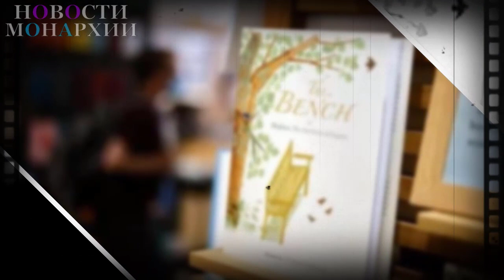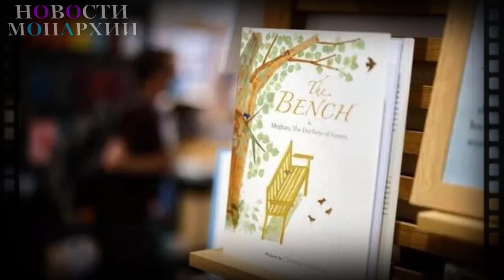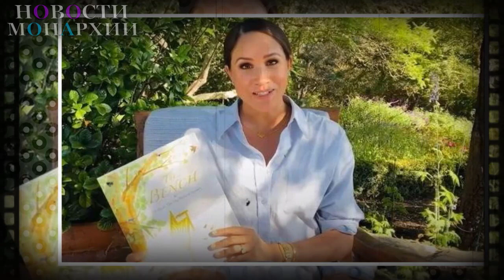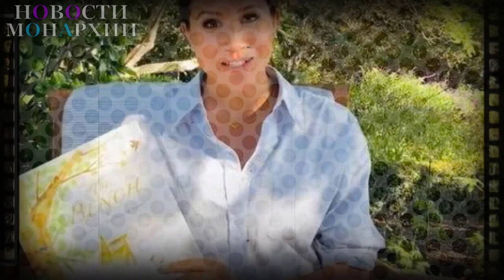Меган Маркл и принц Гарри снова включились в политику США, написав письмо лидерам G20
Генеральный директор ВОЗ Тедрос Гебрейесус, принц Гарри и Меган Маркл выступили с открытым письмом, в котором призвали лидеров стран (G20) содействовать решению проблемы неравенства в доступе к вакцинам от коронавируса в мире. В своем письме принц Гарри и Меган Маркл утверждают, что обещания пожертвовать вакцины из этих стран не доходят до самых уязвимых слоев населения планеты. В материале они называют доступ к вакцине COVID–19 как « фундаментальным правом человека». Это произойдет в преддверии саммита G20, на котором в Риме соберутся лидеры самых богатых стран мира. Ожидается, что экологические вопросы будут занимать видное место в повестке дня G20, но восстановление после пандемии, вероятно, также будет фигурировать в дискуссиях между мировыми лидерами. Они обрушились на лидеров G20 и G7, заявив, что данные обещания не приводят к тому, что люди во всем мире получат столь необходимые вакцины. «В июне на саммите (G7) лидеры объявили о готовности отправить 1 миллиард доз препаратов в страны с низкими и средними доходами, но при этом сегодня из почти 7 миллиардов примененных в мире доз только 3% приходятся на государства с низкими доходами. Где остальные? » Хм, это случайно не тот саммит, которые участвовали члены КС? Почему они не пишут «открытое письмо» президенту Джо Байдену? « Все мы из разных стран, происхождения и жизненного опыта, но у нас общая цель: бороться с глобальным неравенством». Герцоги Сассекские продолжают требовать, что каждый должен был бы делать «все», что в их силах, чтобы доставить дозы вакцины как можно большему числу людей по всему миру «в правильном порядке». « Обещания не переводятся в вакцины, которые доходят до людей, которые в них нуждаются», – констатируют Гебрейесус, принц Гарри и Меган Маркл, подчеркивая, что « лидеры G20 имеют право ускорить раздачу давно обещанных пожертвований и взять на себя обязательство сломать запрет, который страны–производители и фармацевтические компании в настоящее время имеют в отношении доступа к вакцинам и способов их производства». В письме также утверждалось, что многих препятствий в распространении вакцин против Covid можно «избежать», включая «неспособность или нежелание стран–производителей вакцин и фармацевтических фирм делиться» своими вакцинами. Открытый документ завершается следующим: «Есть много кризисов, с которыми вы–управляющие нашей планеты–должны справиться в эти выходные: чрезвычайная климатическая ситуация, состояние нашей глобальной экономики, подтверждение приверженности многосторонности. Тем не менее, во многом реализация этих приоритетов зависит от того, сможем ли мы победить эту пандемию. Единственное решение–сотрудничество исторической пропорции. От этого буквально зависят жизни». Мадам все–таки рвется в политику. или просто предположение?)